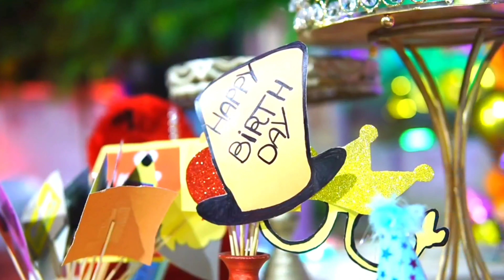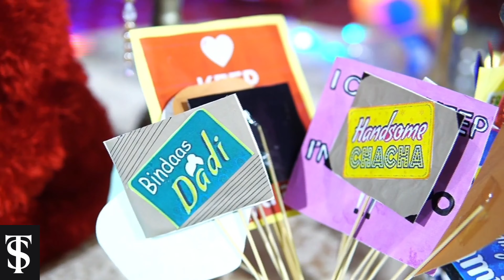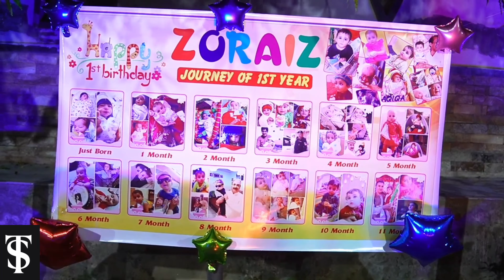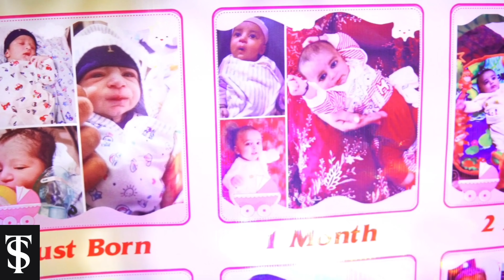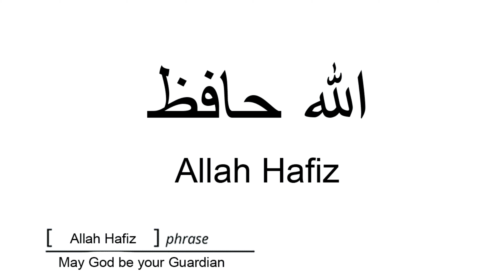Vlog 50 | M. Zoraiz 1st Birthday 🎂 Party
In this Vlog, i am sharing M. Zoraiz 1st 🎂 party with you all.

Watch All Vlogs on

Vlog related search queries & keywords for my audience:

vlog

vlogs

best vlog

trending vlogs

muhammad talha shafiq vlogs

muhammad zoraiz talha birthday

pakistan vlog

manisha rani vlog

tina vlog

fukran insaan vlog

nida sufyan vlog

sandy candy new vlog

bharti singh vlog

tarahul vlog

nikku vlog

mini vlog

sitara yaseeb vlog

rinku singh new vlog

fokats vlog

swamit badesra new vlog

triggered insaan vlog

travel vlog

mk studio vlog

vlog video

sahiwal

punjab

pakistan

sahiwal vlog

birthday songs

traditional birthday songs

traditional happy birthday songs

birthday songs for children

birthday songs for babies

birthday songs for friends

birthday songs for family

birthday songs for lovers

birthday wishes

birthday

happy birthday

birthday cake

birthday surprise

chocolate cake